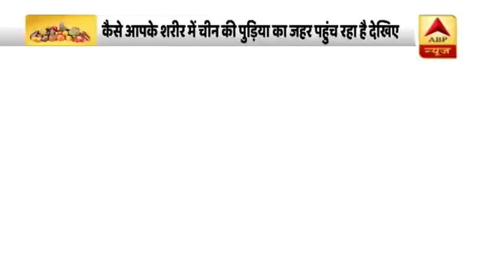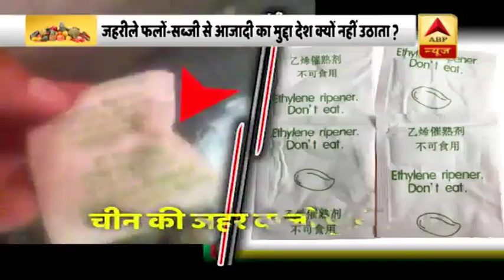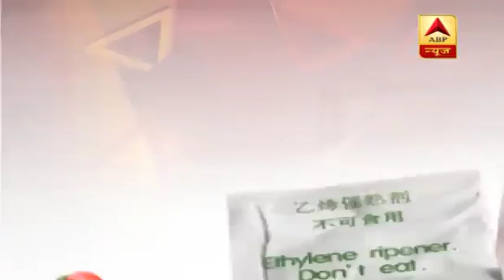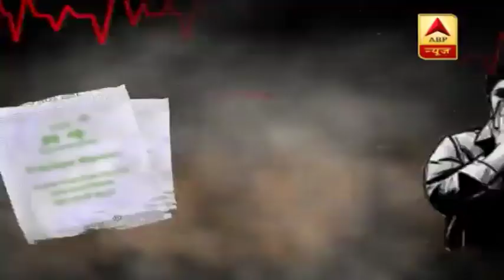बड़ी पड़ताल: क्या आपकी सब्जी और फल में जहर है? मुनाफे के लिए सेहत से हो रहा है खतरनाक खिलवाड़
भारत की राजधानी दिल्ली में हुआ एक सर्वे बताता है कि 2012 से 2018 में फेफड़े के कैंसर वाले 50 फीसदी मरीज कभी भी सिगरेट ना पीने वाले लोग थे.

तो क्या ताजी हरी सब्जी खाने वालों को कैंसर हो जा रहा है ? क्या ताजे फल चुनकर ही खाने वालों को कैंसर हो जा रहा है ? क्या 70 रुपए की चीन वाली पुड़िया शरीर में जहर घोल रही है ? क्या 700 रुपए की चीन की बोतल शरीर में कैंसर फैला रही है ? हर सवाल का जवाब जानने के लिए देखिए एबीपी न्यूज़ की बड़ी पड़ताल